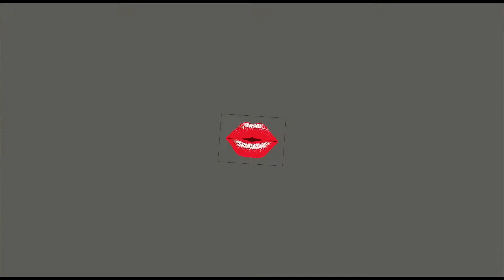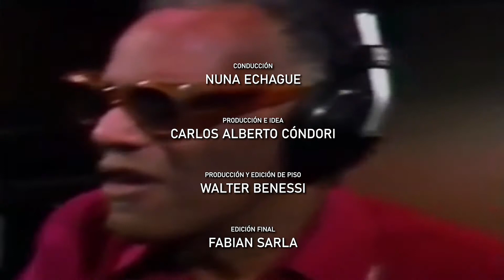EL BESO TV - PROG 18 - AS31 03 20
Programa Especial lo mejor del Verano 2020 - Edición 2